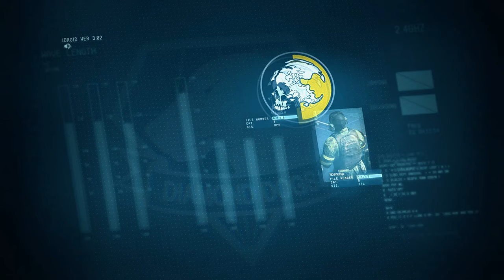Episode/Mission 22 | RETAKE THE PLATFORM | Metal Gear Solid V: The Phantom Pain PS5 Gameplay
On March 16, 1975, shortly after the events of Ground Zeroes, Venom Snake fell into a coma. When he eventually awoke almost nine years later, on February 26, 1984, a nurse noticed him having woken up and quickly alerted a doctor who informed Venom Snake about his medical condition and later told the latter that he had to leave as he was being looked for by enemy forces.

Venom Snake met a mysterious patient going by the name Ishmael who claimed to be an acquaintance of his and attempted to help him to his feet. Ishmael injected Venom Snake with Digoxin to give him some ability to regain his motor functions. During his nine year coma most of his muscles atrophied, and "Big Boss" was forced to slowly crawl. As they approached the elevator they encountered a child wearing a gas mask. The child immediately levitated and passed through the ceiling as the elevator exploded, violently throwing them to the floor. A disoriented Venom Snake witnessed a ghost-like figure out of the fire. He quickly retreated with Ishmael in another direction, attempting to escape the hospital as a military chopper was searching the area around the building. Venom Snake and Ishmael managed to commandeer an ambulance but end up crashing it shortly thereafter. As Venom Snake crawled from the crashed ambulance, through its broken front window, he was once again confronted by the gas mask wearing child who summoned a huge flame in the shape of a humpback whale which engulfed an attack chopper which was advancing toward them. Venom Snake somehow managed to escape and was eventually picked up and rescued by Ocelot. The two then escape on horseback while being pursued by a fiery apparition of a demon riding a unicorn.

While the game has moved to an open world setting, it is not one massive, continuous world, but rather, a set of large, open areas set in different places. The overall size of the game has been described as being "200 times bigger than Ground Zeroes." The areas have bases and fortresses, forests, paths, and areas with very few enemies. While previous titles have always had the player constantly within the enemy's territory, The Phantom Pain allows them to choose when to enter enemy controlled areas. It also allows them to leave at any time. The game's story structure has been compared to a TV series. Small missions are completed individually, and all tie together to present the overall story. While past games have been set in stone, it is now up to the player to go to, and complete each mission, allowing them to "carry the game" themselves.

New methods of travel are present, including vehicles and horses. Enemy vehicles can be stolen and used as transportation, and a means to escape hostile areas. Crashing a vehicle in enemy territory will immediately alert nearby sentries. When riding a horse, the player can hide by leaning over one side. The game also features dynamic weather that effects the entire game world and a realistic passage of time that can be manipulated with an e-cigar Snake has in his inventory called the Phantom Cigar.

Crawling makes a return after being absent in Metal Gear Solid: Peace Walker, but the slow “Cautious advance” available in Metal Gear Solid 4: Guns of the Patriots does not return. Laying in grass works when hiding from enemies, but they will see Snake if they get too close. The enemy's line of sight means that, when far away, they may not notice Snake crawling slowly across flat areas but will see him if he breaks into a sprint. When an enemy becomes suspicious, an indicator will appear, pointing the direction they are located, and filling with color as their suspicion increases. If a body or unconscious enemy is discovered by another enemy soldier or vehicle, the alert mode is triggered. When guards are alert and looking for Snake, there is no longer an onscreen meter or gauge to indicate how much longer they will stay in that state. Instead, the player must listen to radio chatter, and watch the guards movements to figure out when they have calmed down. When spotted, the game will slow down, allowing the player to lock on to the guard and shoot or run at the enemy.

Characters
Primary characters
Punished "Venom" Snake
Benedict "Kazuhira" Miller
Revolver "Shalashaska" Ocelot
Dr. "Huey" Emmerich
Eli the "White Mamba"
The Man on Fire[7]
Tretij Rebenok
Sniper "Quiet"
Old Diné "Code Talker"
Skull Face
"Paz" Pacifica Ocean
Zero
Ishmael
Groups and organizations
Diamond Dogs
Cipher
Cipher's "XOF" Strike Force
Red Army
Contract Forces of Africa
Rogue Coyote
Zero Risk Security
The Mbele Squad
Mujahideen
The "SKULLS" Parasite Unit